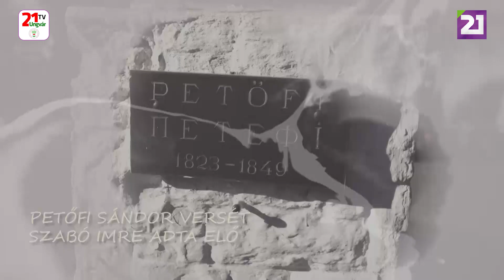Petőfi 200: Petőfi Sándor – A koldús sírja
Petőfi 200
Petőfi Sándor – A koldús sírja
Szabó Imre előadásában